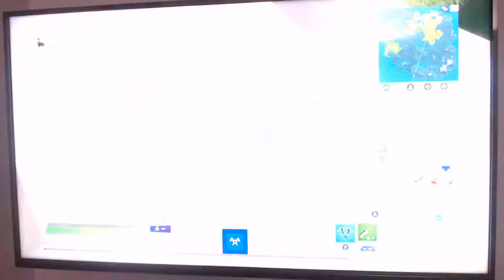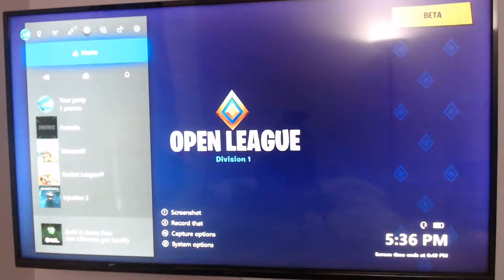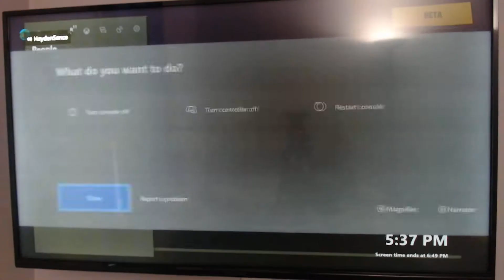Fortnite Chapter 2 Arena Mode! New Map! New Weapons! New Skins!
Here is my gameplay of my very first match of arena.